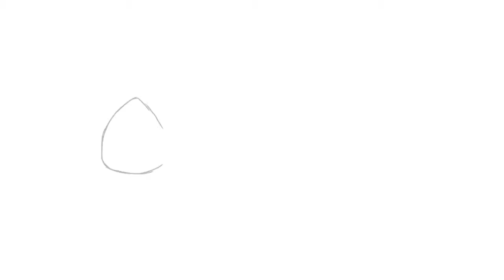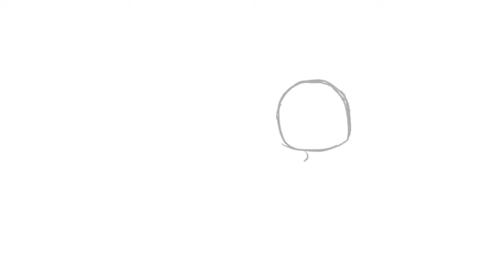Speed Art #15 - MAKE IT RAIN!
I'm currently working on another big montage that you'll definitely enjoy, so there might be another speed art vid again if you're cool :D

Other than that, I hope you enjoyed!! :3